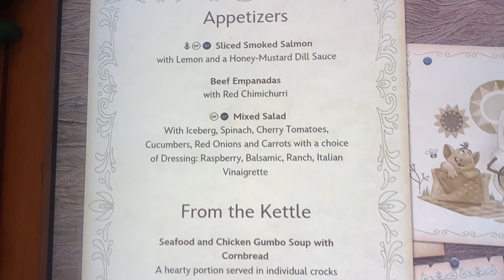Disney Wish entering Arendelle